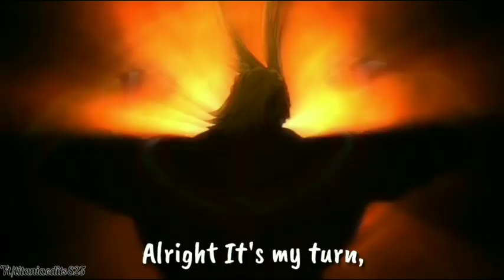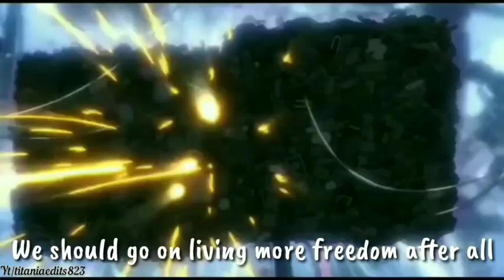My Hero Academia AMV {Touch Off} | Class 1-A | boku no hero academia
Song :-Touch off(2019.6.6 Live at Okinawa MUSIC TOWN OTO-ICHIBA)
©Anime :- Studio Bones

Song :- Touch Off
Artist :- UVERworld

Sources :

Boku No Hero Academia : Futari No Hero